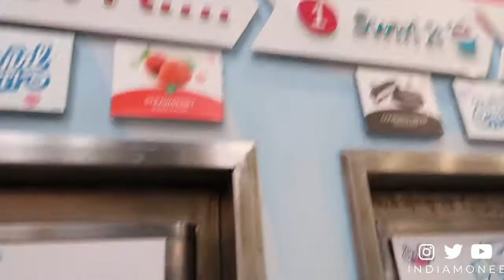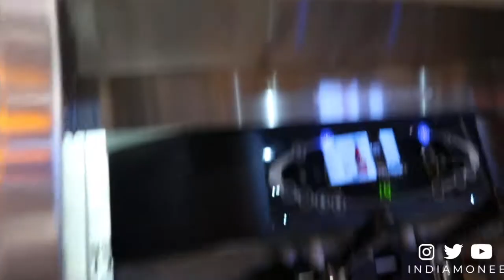Day In My Life Vlog: I Went To A Bar Alone! 🍷🍻 (KINDA)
Hey Posse! I went out alone to a bar because I wanted to! So I got cute and went to my best friend's job to have a little outing.  Do you go out alone?
I'm India Monee' a creative media maven. I want you to follow along with me on my journey through life, self-discovery, and making my dreams come true & help you do the same!